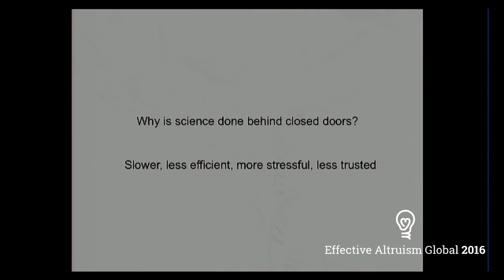MIT Media Lab's Kevin Esvelt: "Closed-Door Science" Is Dangerous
Kevin Esvelt, Assistant Professor at MIT Media Lab, says open science is more fun and less dangerous. Watch his full presentation "Beyond Malaria" from Effective Altruism Global.